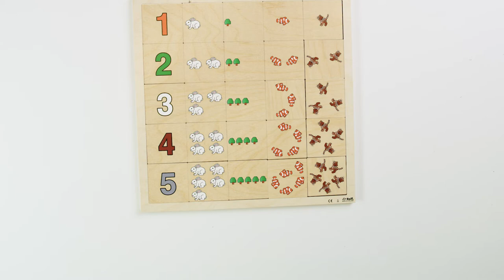Rolf Originals - Lotto tellen 1-5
Deze tellotto is onmisbaar is elke onderbouwgroep. Ga voor meer informatie naar